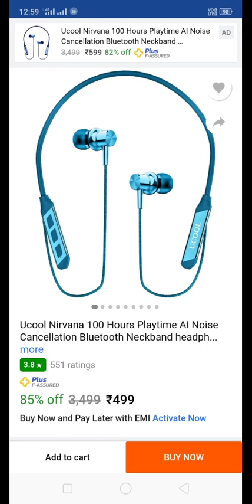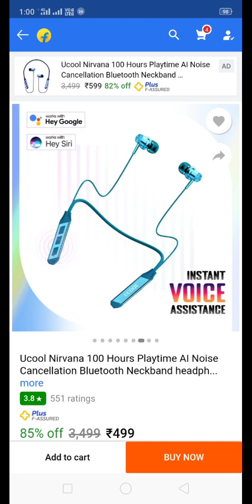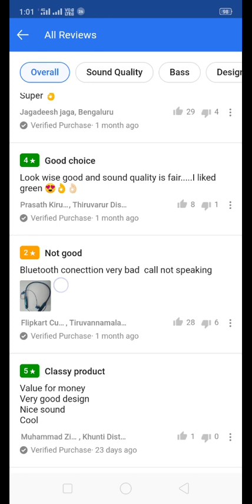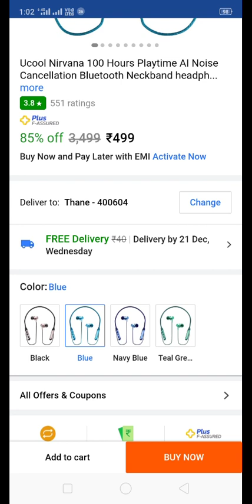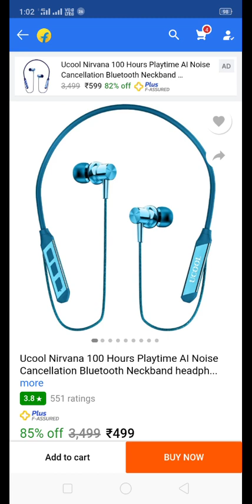Ucool Nirwana,Aroma NB120 Jam Full Review Comparison Unboxing.